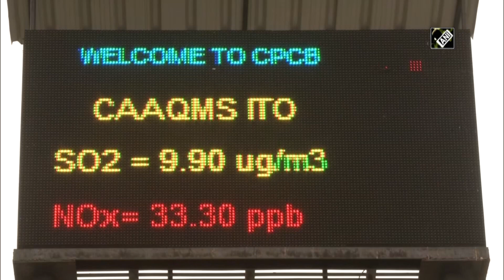Watch: Thick layer of toxic foam floats on surface of river Yamuna in Delhi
New Delhi, Nov 16 (ANI): Thick layer of toxic foam was seen floating on the surface of river Yamuna in Delhi. Pollution has taken over skies as well as river in the national capital. Attributed to the high phosphate content of the water, the thick foam is also caused due to the dumping of waste. Delhiites are facing problem due to increase in pollution level.